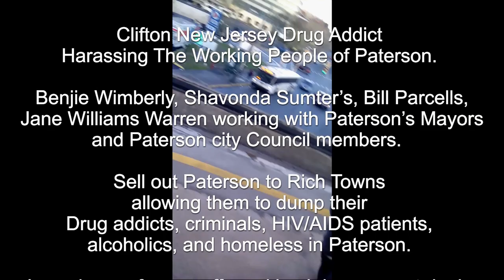Clifton Drug Addict Harassing Working People Of Paterson, NJ- Sumter,Wimberly, Jane Williams Warren.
The rich towns surrounding Paterson ship all their drug addicts and criminal elements to the city of Paterson.  Because these derelict individuals will bring down their property values.  So they make deals with the corrupt and unethical politicians inside Paterson City Hall and with the help of the New Jersey 35th legislative career politicians Shavonda Sumter’s, Benjie Wimberly and Nellie Poe.  They come with the plan to pay off the corrupt politicians in Paterson to allow the rich towns all around us to dump off their criminals, drug addicts, pedophiles, homeless, and poor into our town.  So that the people of the richer towns and their kids don’t have to deal with all the crime, diseases, housing issues, pollution, drugs, and bad behavior.

The poor, working poor, and students of Paterson have to deal with them.  And even then the illegitimate and unethical Mayor of Paterson White Privilege Jane Williams Warren, chooses to penalize the people of Paterson even more by taking away the benches in front of City Hall.  Her rationale is, that out of town drug addicts and homeless persons use the benches to sleep on at night.

Well more working people and students of Paterson use the benches everyday than the out of town drug addicts and homeless.
The people of Paterson did not create this problem people like Jane Williams Warren and all the Paterson mayors and city Council members, with the help from Shavonda Sumter and Benjie Wimberly created this problem and now are punishing the working people of Paterson even more by removing the benches.